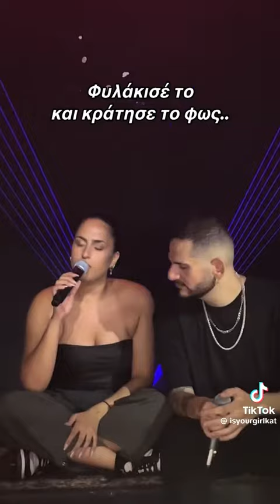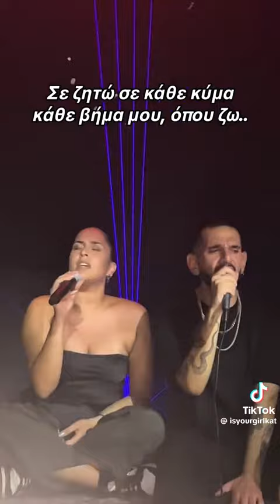20 Φεβρουαρίου 2024